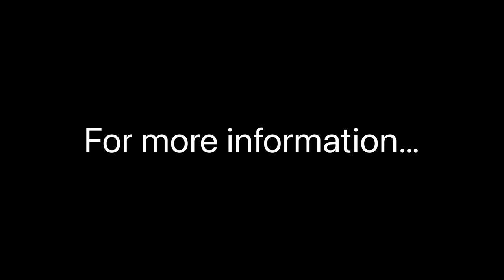Swift Kon-Tiki 679 Motorhome For Sale at Camper UK